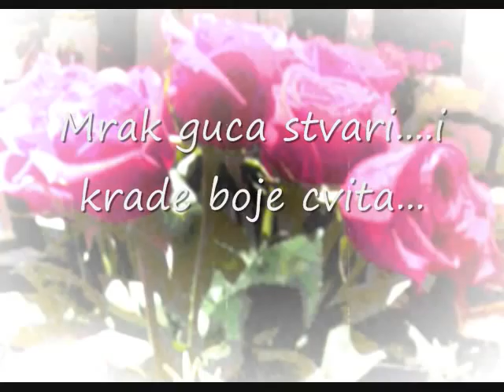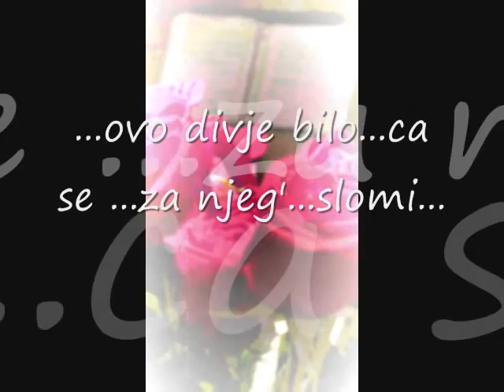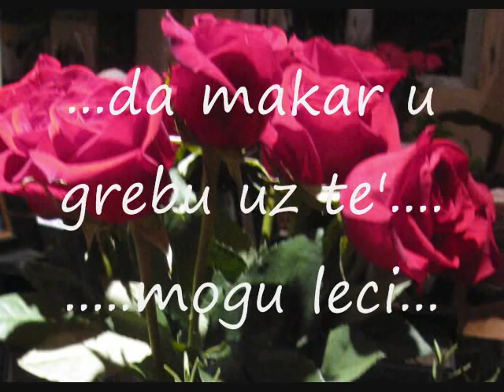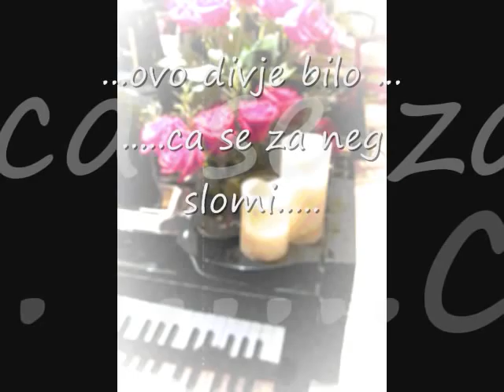Nek' se svitlon kupa- Tommi Mischell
In Memory to colleague Edo Matkovic artist,painter,poet.
composer of this song.
He will always have a special place in my heart and my mind.
His music will live beyond all.